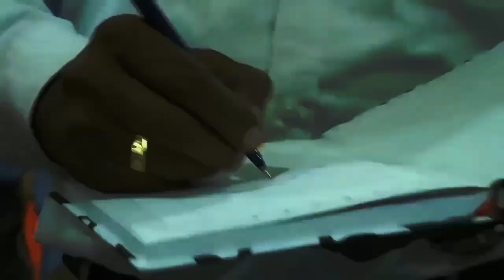No.2638Network marketing பிடிக்கலன்னா எப்படி Handle பண்றது? 🤔